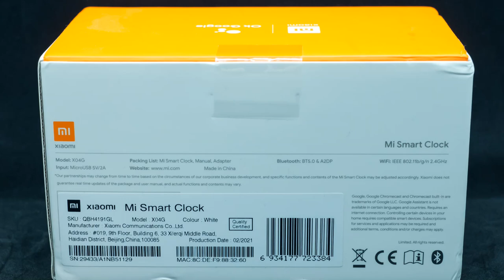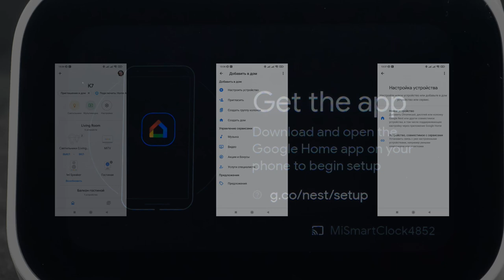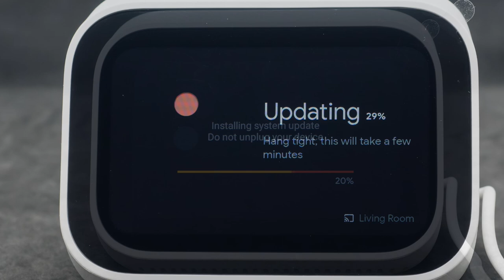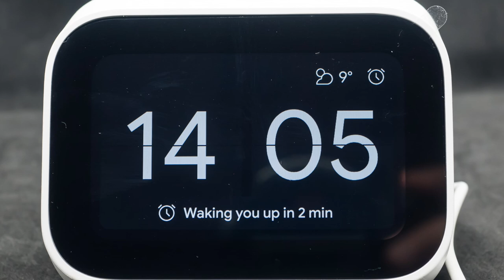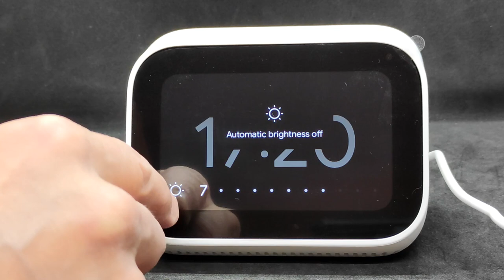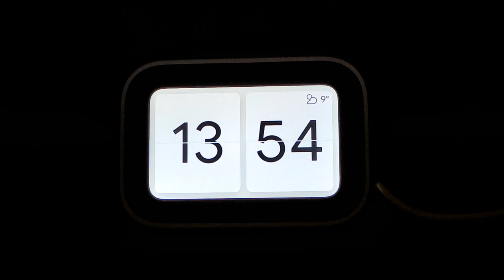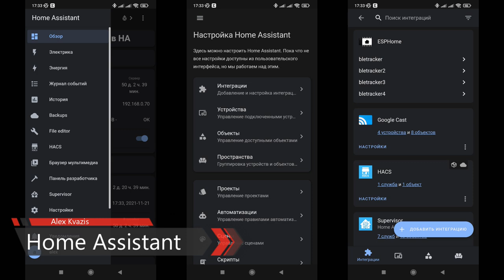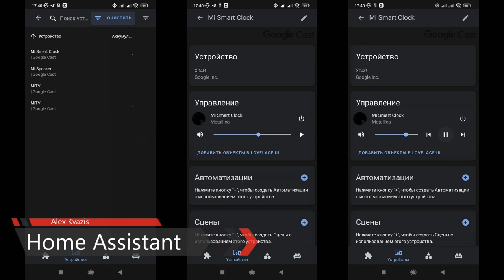Xiaomi Mi Smart Clock - Глобальная версия с Google Assistant. Озвучка событий в Home Assistant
Обзор посвящен глобальной версии Xiaomi Mi Smart Clock - умной колонке с экраном и голосовым ассистентом. В отличии от китайской версии, которую я обозревал более двух лет назад, где использовался китайский Xiao Ai, тут в качестве голосового помощника - Google Assistant.
Также в видео показан пример использования устройства в Home Assistant - для озвучки событий.

00:00 - Вступление
00:50 - Параметры
01:21 - Поставка
02:23 - Внешний вид
03:07 - Сравнение
03:33 - Подключение
05:46 - Настройка
07:11 - Тестирование
12:23 - Группа колонок
12:51 - Home Assistant
13:44 - Вывод